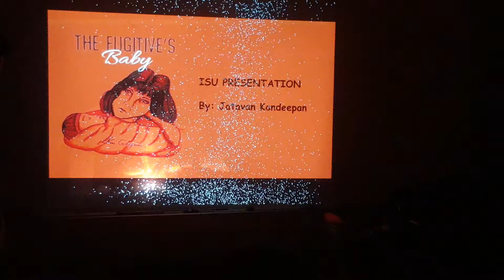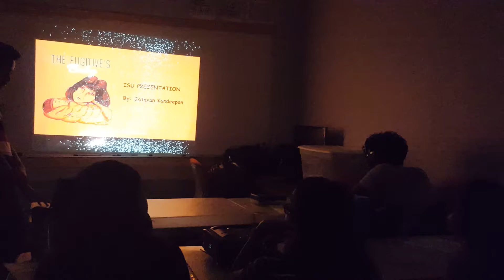classroom discussion on THE FUGITIVE'S BABY by Kass Ghayouri